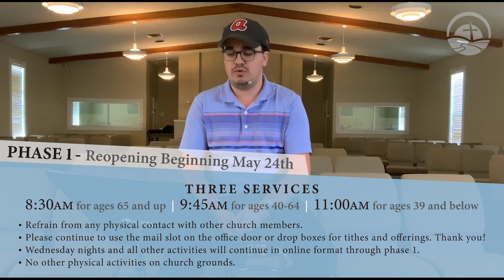PLBC Covid Update - Phase 1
Phase 1
Reopening Beginning May 24th

Three Services
8:30AM for ages 65 and up
9:45AM for ages 40-64
11:00AM for ages 39 and below

• Refrain from any physical contact with other church members.
• Please continue to use the mail slot on the office door or drop boxes for tithes and offerings. Thank you!
• Wednesday nights and all other activities will continue in online format through phase 1.
• No other physical activities on church grounds.